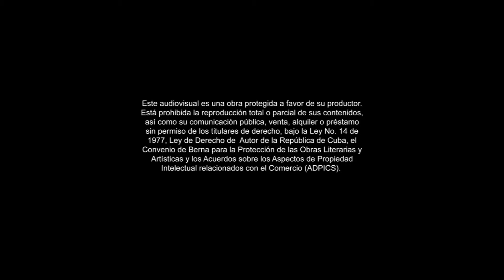Rodrigo Garcia y Ceda el Paso-Spherical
La agrupación Rodrigo Garcia y Ceda el Paso interpreta "Spherical" del compositor Michael Brecker en su concierto DVD "Te estoy llamando" grabado en el Museo Nacional de Bellas Artes en Cuba.
Músicos:
Bajo: Raúl Enrique Fernández
Drums: Adner López Jiménez
Violín y voz: Tania Haase Solorzano
Saxos: Jorge Sergio Ramírez Prieto
Piano y dirección musical: Rodrigo García Ameneiro